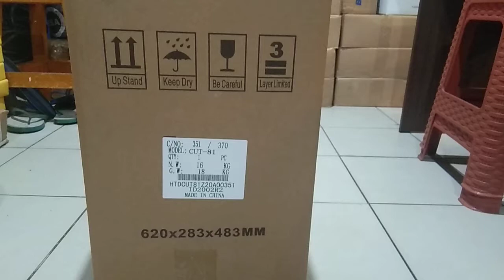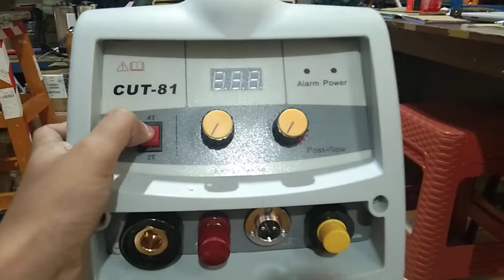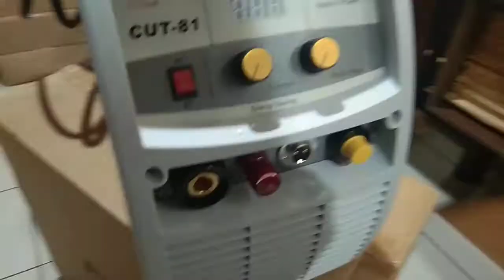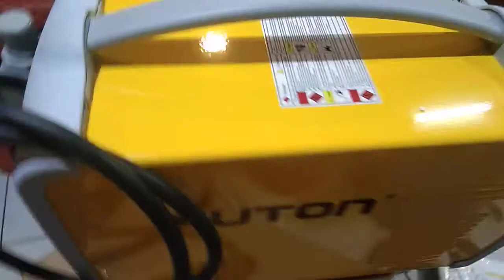unboxing mesin las FUTON CUT 81#plasmacutting#besi#stainles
mesin las plasma cut 81 futon